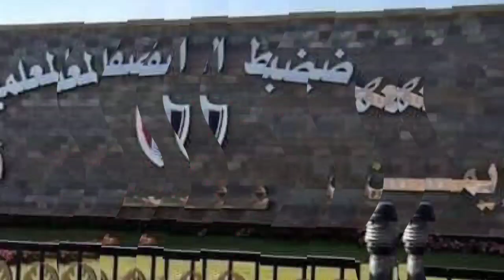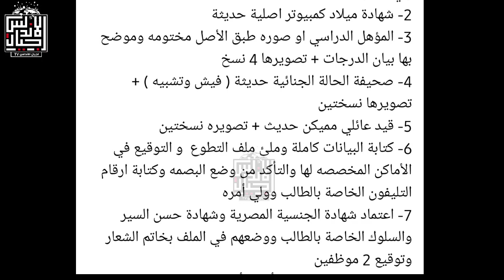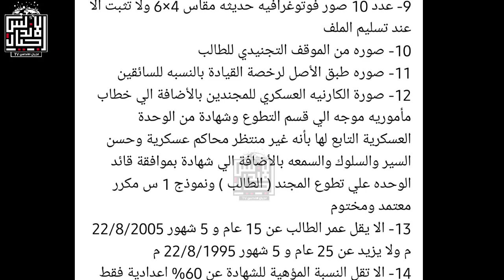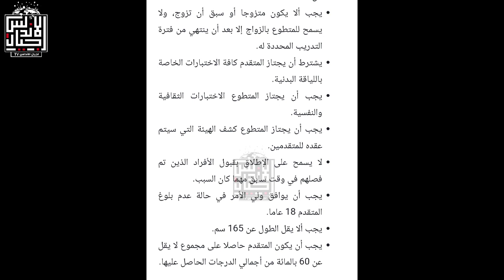عاجل وهام | اعلان التطوع في معهد ضباط الصف المعلمين2021 | فتح باب التطوع | اجيال الاندلس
اعلان التطوع في معهد ضباط الصف المعلمين
يتم بدأ سحب ملفات التقديم يوم 27/1/2021 م
الأوراق المطلوبة :
1- صورة من بطاقة الرقم القومي للطالب والوالد والوالدة او ولي الأمر
2- شهادة ميلاد كمبيوتر اصلية حديثة
3- المؤهل الدراسي او صوره طبق الأصل مختومه وموضح بها بيان الدرجات + تصويرها 4 نسخ
4- صحيفة الحالة الجنائية حديثة ( فيش وتشبيه ) + تصويرها نسختين
5- قيد عائلي مميكن حديث + تصويره نسختين
6- كتابة البيانات كاملة وملئ ملف التطوع  و التوقيع في الأماكن المخصصه لها والتأكد من وضع البصمه وكتابة ارقام التليفون الخاصة بالطالب وولي أمره
7- اعتماد شهادة الجنسية المصرية وشهادة حسن السير والسلوك الخاصة بالطالب ووضعهم في الملف بخاتم الشعار وتوقيع 2 موظفين
8- اقرار من الطالب وولي أمره بأنه غير متزوج ولم يسبق له الزواج ولا يمكن الزواج الا بعد التخرج وانهاء فترة الدراسة والتدريب بنجاح
9- عدد 10 صور فوتوغرافيه حديثه مقاس 4×6 ولا تثبت الا عند تسليم الملف
10- صوره من الموقف التجنيدي للطالب
11- صوره طبق الأصل لرخصة القيادة بالنسبه للسائقين
12- صورة الكارنيه العسكري للمجندين بالأضافة الي خطاب مأموريه موجه الي قسم التطوع وشهادة من الوحدة العسكرية التابع لها بأنه غير منتظر محاكم عسكرية وحسن السير والسلوك والسمعه بالأضافة الي شهادة بموافقة قائد الوحده علي تطوع المجند ( الطالب ) ونموذج 1 س مكرر معتمد ومختوم
13- الا يقل عمر الطالب عن 15 عام و 5 شهور 22/8/2005 م ولا يزيد عن 25 عام و 5 شهور 22/8/1995 م
14- الا تقل النسبة المؤهية للشهادة عن 60% اعدادية فقط
يتم استثناء المجندين من المجموع